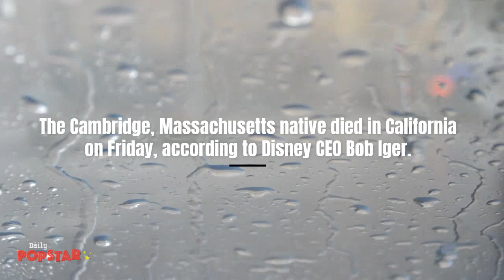Russi Taylor Dies at Age 75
The actress who voiced Minnie Mouse died at age 75. Find out more at DailyPopstar.com